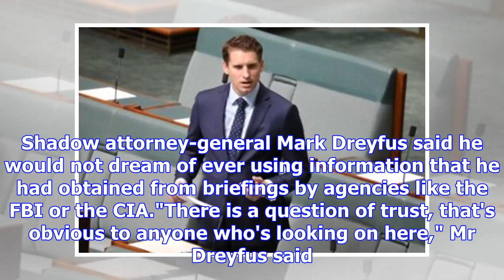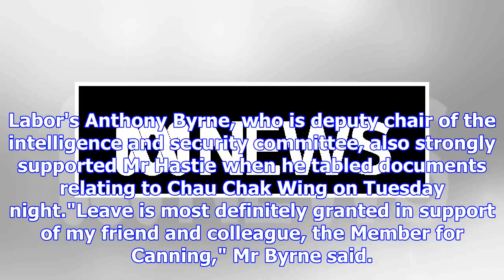No US embassy is concerned about using the confidential information summary of Andrew Hastie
Print Email Facebook Twitter More No US embassy concerns about Andrew Hastie's use of secret briefin...